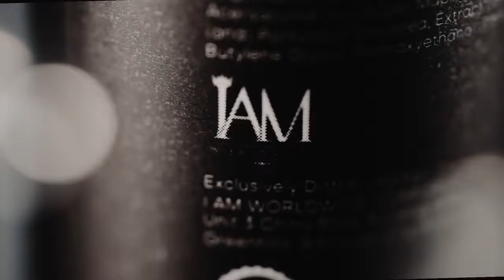MannyPacquiao pacman impact deo spray perfum business onlineseller distributorship IAMWW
Do you want to smell like a champ? Try the New IMPACT Deodorant Body Spray and start having a champion lifestyle!